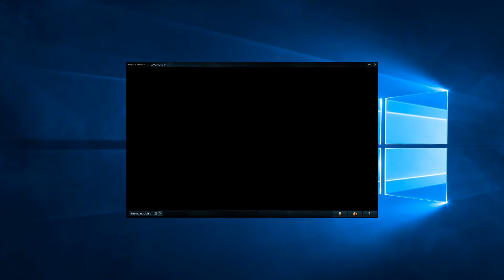Teemo VOD Review - Teemo no Jutsu - Teemo vs Nasus Top Lane Smite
VOD review of a game played by Teemo no Jutsu. Made a few fixable errors, needs more map pressure in the mid to late, drawing enemy team aggro top lane to open up the map.